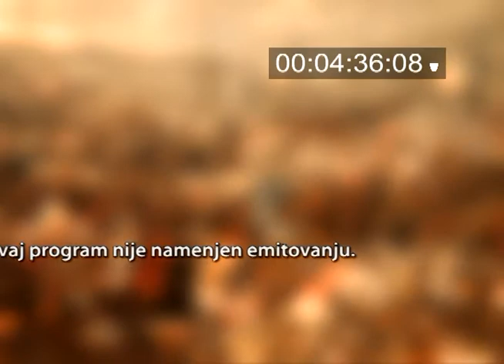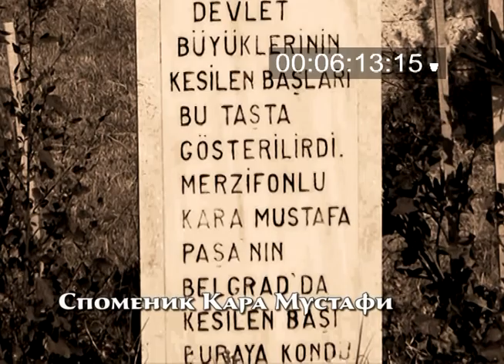Aleksandar Diklic, 100 senki nad Beogradom 46, Sultan Mehmed IV